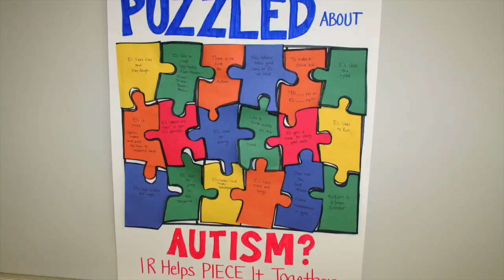This is Eli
One GPAEA District classroom celebrates Autism Awareness.